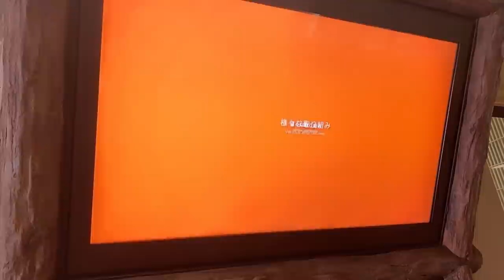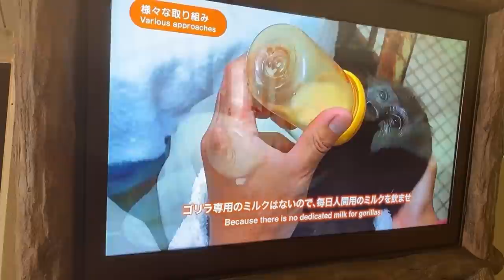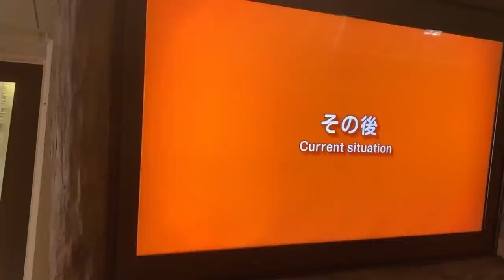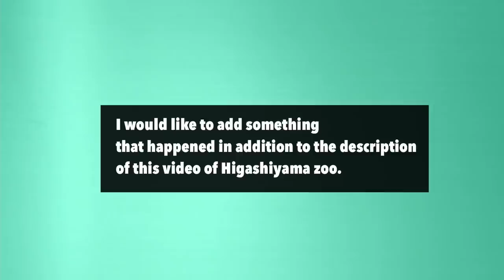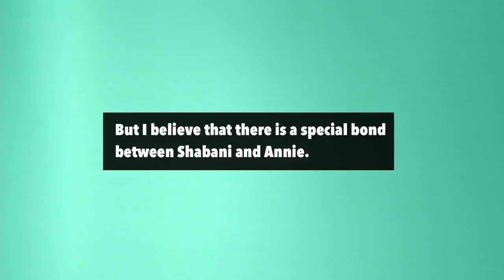About a Gorilla Girl Raised By Human & a Silverback | Annie & Shabani | Higashiyama Zoo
This video is about Shabani's daughter Annie (8 yrs Old) who was raised in an artificial environment for about a year after she was born.
She was raised by humans right after she was born, so she does not know who her parents are.
According to Zoo keepers, even her mother Ai does not believe that Annie is her daughter.
However, looking at the behavior of Shabani towards Annie, he may have realized that she is his daughter.

Chapters
00:00 About Annie
04:20 Annie these days

The Shabani family
Resident: Higashiyama Zoo, Nagoya, Japan
Shabani: ♂ silverback
Nene: ♀ (first wife)
Ai: ♀ (second wife)
Kiyomasa: ♂(Nene's Son)
Annie: ♀ (Ai's Daughter)